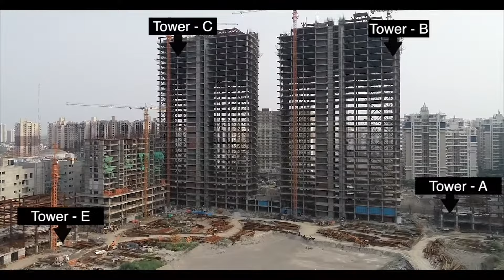Alphathum Latest Video by Bhutani Group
Alphathum has three tower with Rooftop infinity Pool. this project Located in Sector 90 Noida near Bhutani Chowk.